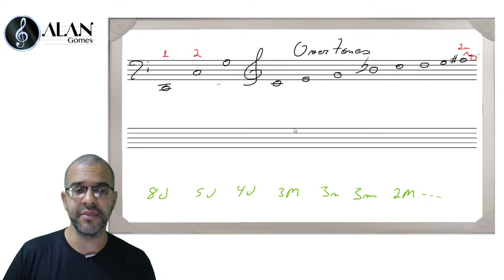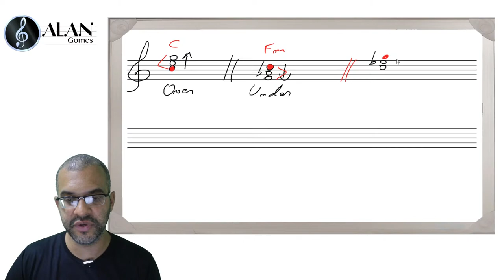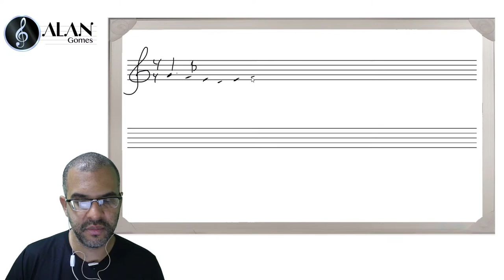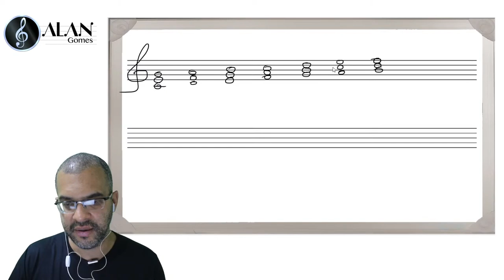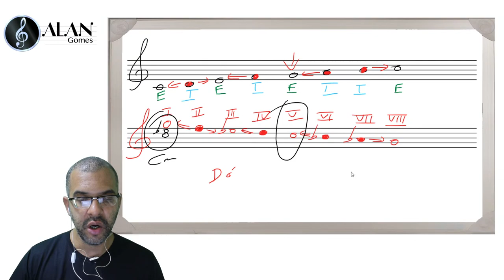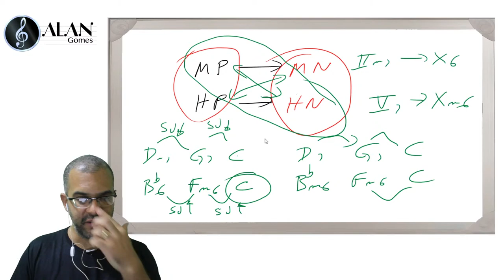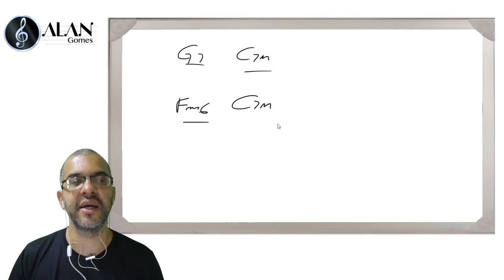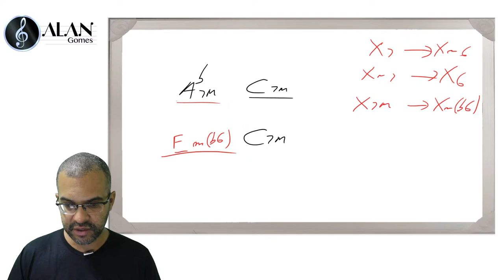LIVE: HARMONIA NEGATIVA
Olá a todos. Este foi meu workshop sobre harmonia negativa. Aqui eu te apresento os principais conceitos da HN, como começou este alvoroço pela HN, os undertones, a escala negativa, o pensamento da melodia negativa, o eixo de transposição, a negativação de acordes, tira-dúvidas, e muito mais!

Quer conhecer meus cursos na plataforma Hotmart?